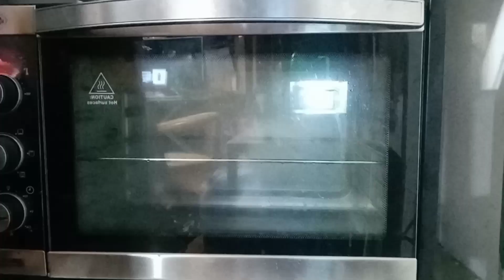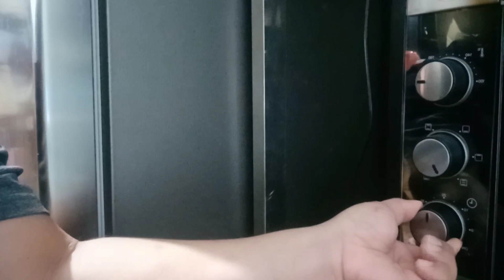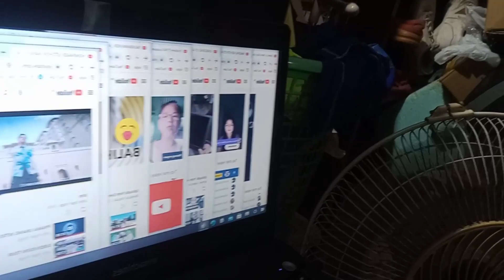S1VLOG9 ANG MAHIWAGANG SPAGHETTI SA OVEN | JOHN OGAR VLOGS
Kay luto tayu spaghetti sa oven.  salamat sa support